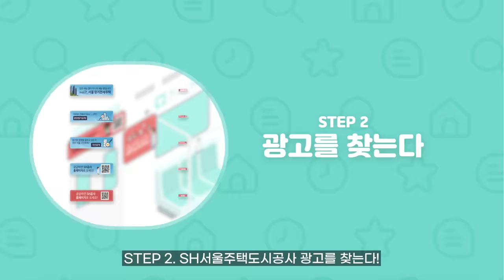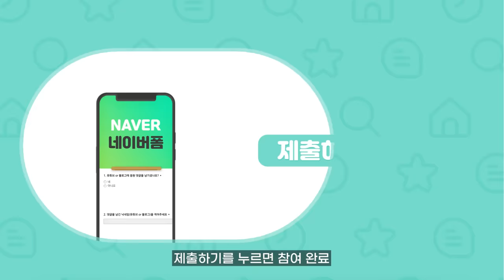[SH 지하철광고 이벤트] 지하철로 출퇴근만 해도 다양한 선물이?!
선선~한 가을에, 시원~한 선물이 와르르!!
지하철 출퇴근길에 사진 찰칵!
지하철을 이용하는 시민 모두를 위해 SH서울주택도시공사가 준비한 인증샷 이벤트~
휴대폰만 있다면 누! 구! 나!
이벤트 참여 기간을 꼭 확인하세요!

1. 지하철에 탑승한다
2. SH공사 지하철광고를 찾은 후 찰칵!
3. SH공사 응원 댓글 남기기(네이버 블로그 또는 유튜브 영상)
4. 네이버 폼 접속하고 제출하기

- 2022년 09월 15일(목) ~ 09월 25일(일)

[이벤트 경품]
- 맥북 에어(1명), 다이슨 에어랩(1명), 다이슨 드라이어(1명),
닌텐도 스위치(3명), 갤럭시 버즈(5명)

[당첨자 발표]
- 09월 30일 유튜브 커뮤니티, 블로그 발표
  (중복 참여는 되지 않습니다)